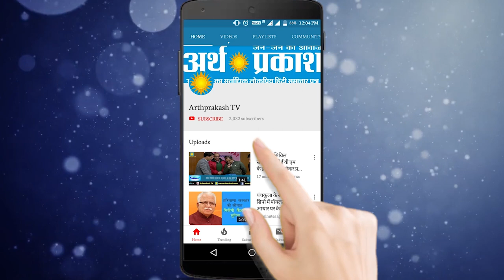अब दैनिक अर्थ प्रकाश समाचार पत्र का प्रदेश कार्यालय करनाल में भी